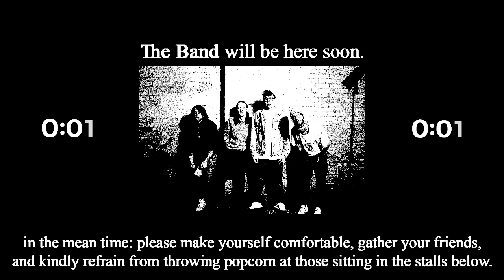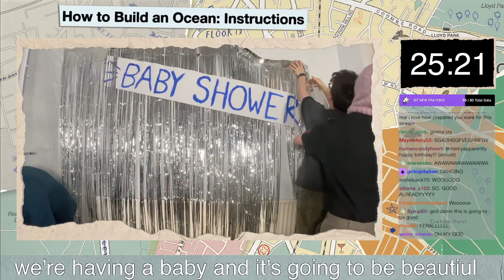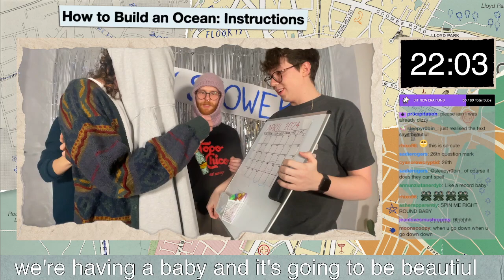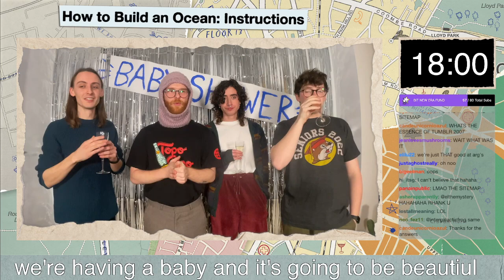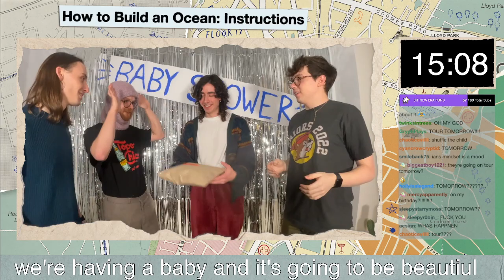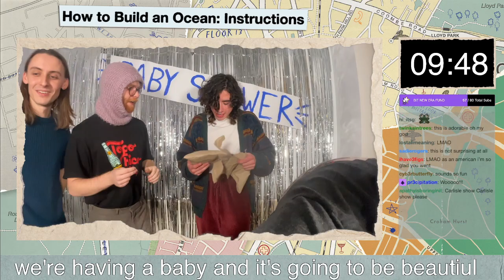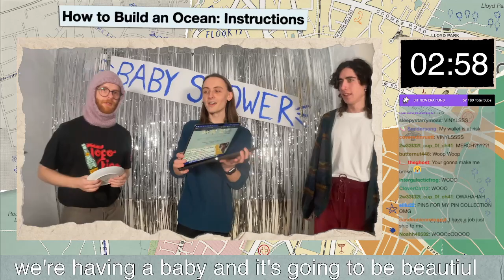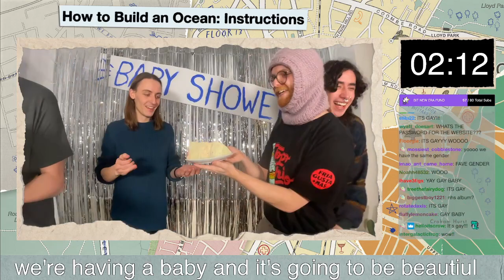new era baby shower - bears in trees livestream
bears in trees twitch livestream from the 24th (i think) of january 2024

new album baybeee